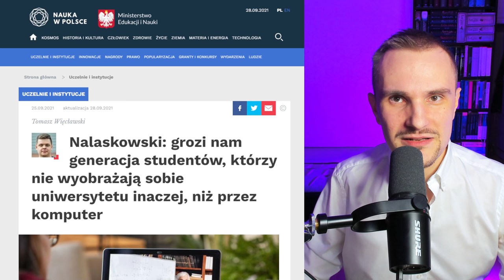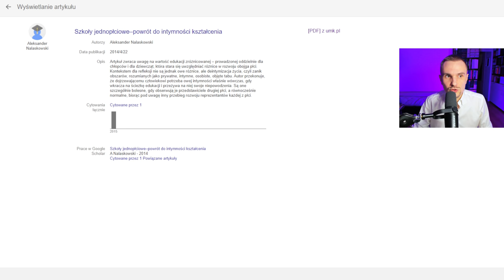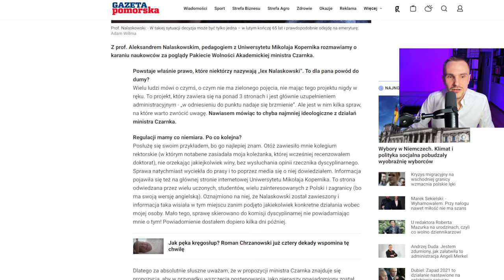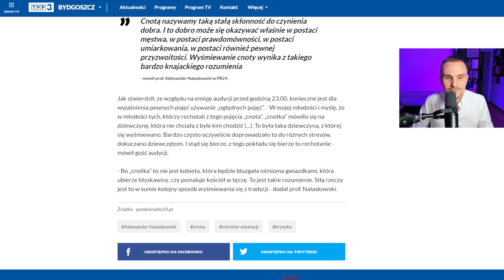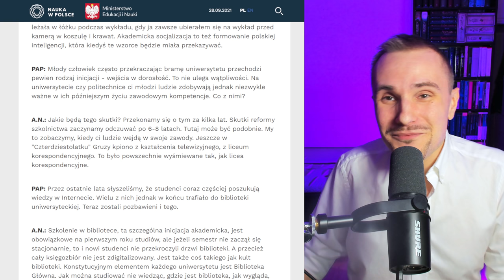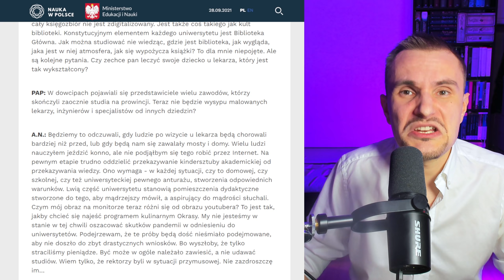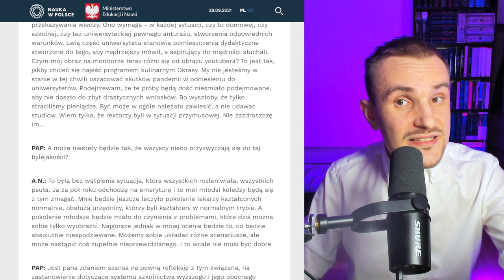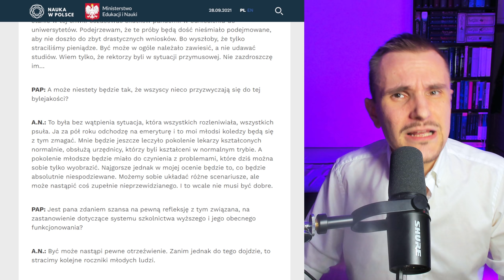Nie chcę powrotu do normalności | Dla każdego coś przykrego #18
Dziś znęcam się nad wywiadem z Aleksandrem Nalaskowskim i nad narracją o powrocie do normalności. W tym kontekście żywię nadzieję, że docenicie tęczową kolorystykę miniaturki po obejrzeniu filmu.

O co tyle szumu?
0:00 Nie ma do czego wracać
2:44 Cywilizacja się wali i nauka upada
3:47 I brednia Nalaskowskiego: kindersztuba
5:46 Czas sprawdzić, kim jest Nalaskowski
9:18 Pfe!lieton o gwałtach i "tęczowej zarazie"
12:56 Podwójne standardy etyczne
14:51 Obrońca cnót niewieścich
16:42 Podstawowy błąd patokonserwy
19:24 Tak, oplułem kamerę
20:00 II brednia Nalaskowskiego: kształcenie zdalne
22:31 III brednia Nalaskowskiego: kult biblioteki
26:51 IV brednia Nalaskowskiego: instytucja
29:46 V brednia Nalaskowskiego: YouTube
31:51 Najlepsza nauka zdarza się przy okazji
34:38 VI brednia Nalaskowskiego: zepsucie
37:40 Wszystko się unowocześniło prócz nauki
39:47 Uniwersytet to wspólnota

Źródła:
1. Aleksander Nalaskowski, Szkoły jednopłciowe – powrót do intymności kształcenia, "Paedagogia Christiana" 2013, tom 31, nr 1,
2. Aleksandra Lewińska, Prof. Nalaskowski, który nazwał osoby LGBT gwałcicielami, specem od etyki w edukacji. Wystąpi na konferencji CM UMK,
3. Co naprawdę napisał prof. Nalaskowski? Publikujemy cały felieton "Wędrowni gwałciciele", za który wykładowca został zawieszony przez rektora UMK,
4. Adriana Boruszewska, Prof. Nalaskowski: Dotknął mnie milczący ostracyzm. Być może doczekaliśmy początku końca uniwersytetów,
5. „Kolejny raz wyśmiewanie tradycji”. Prof. Nalaskowski o krytyce pojęcia „cnota”,

Muzyka: Harris Heller, "Shatter" (2021)